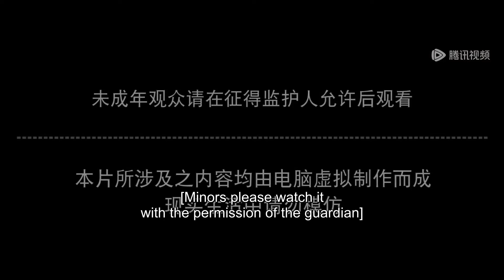✨Perfect World EP 136 [MULTI SUB]